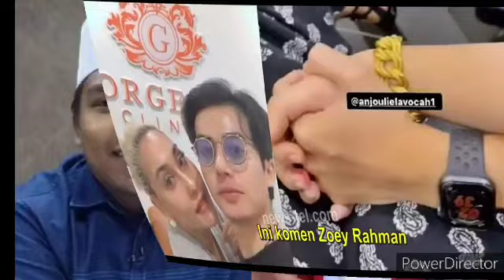Kejutan Besar berlaku : selepas disahkan Positive COVID-19 ke-2 Kali ..ini berlaku kepada Tok Ti 😱